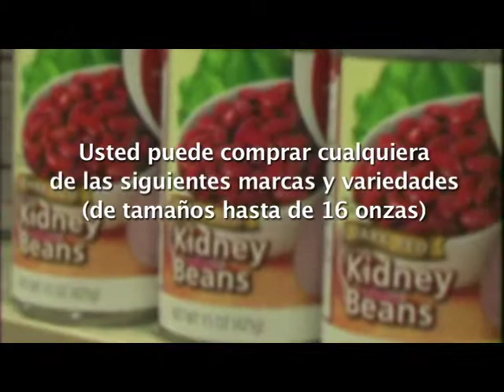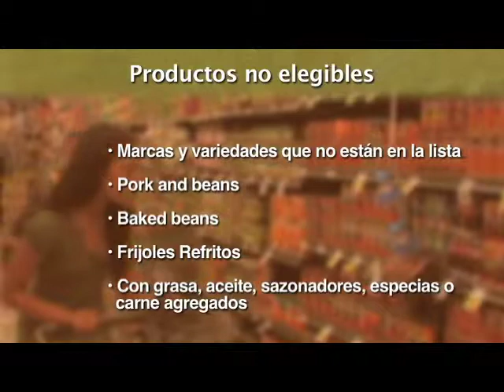Canned Beans (Spanish)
Comenzando el 1ro de octubre de 2011, el Programa WIC de Arizona comenzará a ofrecer nuevas opciones de alimentos para los participantes de WIC. Este vídeo se enfoca en la frijoles enlatados y explica cuáles productos son elegibles para comprar usando los cheques de WIC.